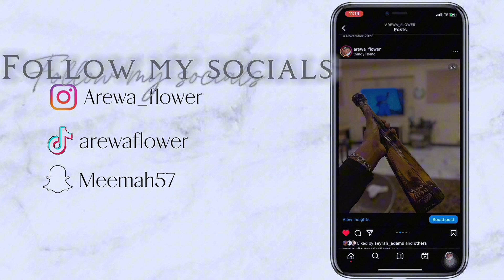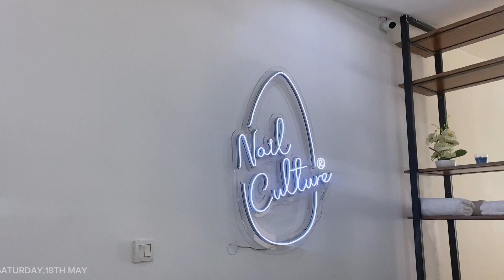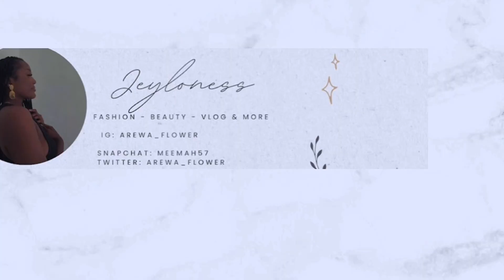WEEKLY VLOG: play me its plentyy oo 🤭💗..Henjoyment | Ayo’s BIRTHDAY | Outings 📸 | Abuja living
Hey loves
I hope y’all enjoy this video as much as I did 🥹💗
-xx
I love reading y'all comments keeps me pushing. Grateful for all the supports 🫶🏽genuinely don't take it for granted. I hope you enjoy my videos xx 🤭😚❤️

Time stamps
0:00 intro
00:54 welcome to another weekly vloggg
04:04 bathroom chitchat
11:17 running errands +new phone pouch + nails
12:12 unboxing
12:24 late night with friends
13:32 from the birthday girl herself lol